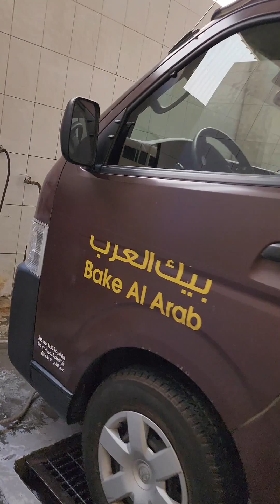8 June 2023